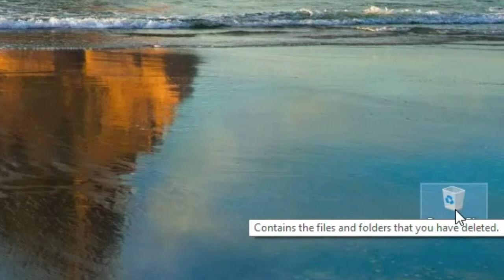Minecraft wait what meme (inverted village)